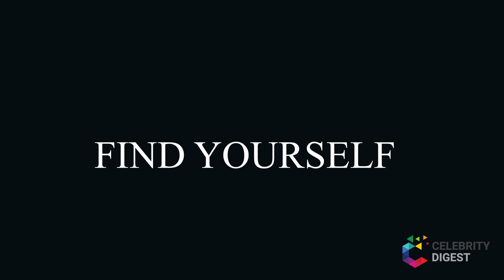List Of Miles Wei Dramas That Will Shock You: Don't Miss It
Chinese actor Miles Wei has lately grown into a heart-throb for millions of teenagers out there. In fact, all the dramas he has so far played has been hugely successful. Well, here we have brought to you Miles Wei's drama list that will not only entertain you but also shock you. Check out the list of Miles dramas by far in 2022.

Also want to know about Miles Wei marriage, love affairs and girlfriends.